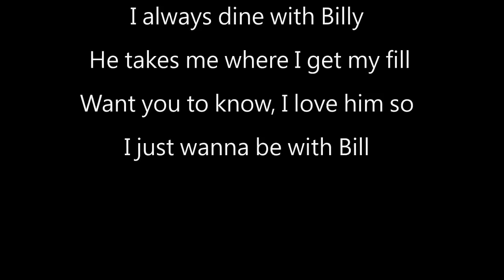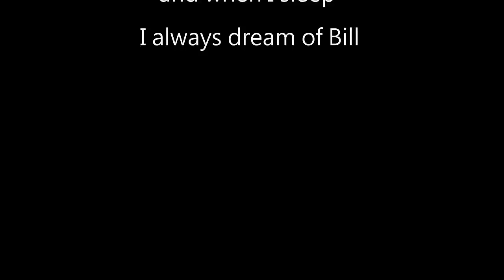Kathy Linden - Billy